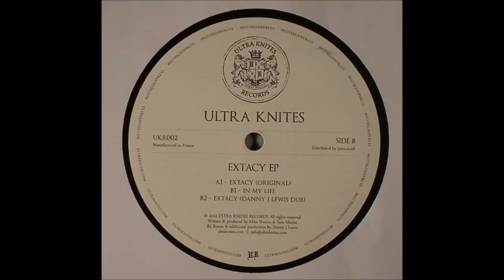Ultra Knites - Extacy (Danny J Lewis Dub)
Ultra Knites return with their first release of 2014, the follow up to their debut from late last year which gained the duo much credibility and recognition from some of the scenes leading players. UKR002 finally sees the release of a 'Extacy', a track that has been in demand for over a year having been used as a 'secret weapon' in the duo's own DJ sets. It has been described as genius, but the formula is simple - a stabby rhodes riff accompanied by an infectious vocal hook while a cleverly filtered pad weaves in and out until eventually, the filters open and the track erupts. UK veteran Danny J Lewis steps up for remix duties - a personal inspiration to the pair since the mid 90's who delivers his own unique stamp on the track. "In My Life" takes things in another direction, however the duo's trademark sound remains instantly recognisable - throbbing basslines, filtered synth pads, ruffed up beats and a keyboard solo. Once again this EP has something for everyone and as always, we bring it to you on 180g vinyl.